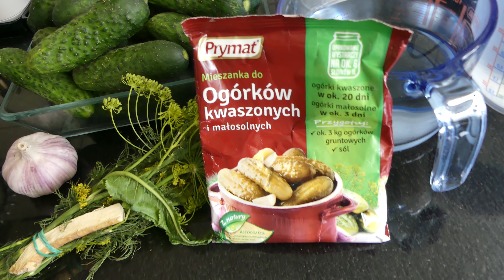NAJLEPSZE OGÓRKI MAŁOSOLNE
SKŁADNIKI

    2 kg ogórków gruntowych
    ok. 2 l wody
    2 łyżki soli  kamiennej nieoczyszczonej
    4 całe gałązki kopru wraz z “baldachimami”
    duża główka czosnku
    3 liście chrzanu

    1 korzeń chrzanu obrany i pokrojony na mniejsze kawałki

Życzę smacznego !

Eet smakelijk !

 Ostrzeżenie Niniejszy film stanowi utwór, podlegający ochronie na podstawie ustawy o prawie autorskim i prawach pokrewnych. Nieuprawnione wykorzystanie filmu narazi sprawcę na konsekwencje prawne. Autorskie prawa osobiste oraz autorskie majątkowe do filmu przysługują Monice Breedijk Baranek.